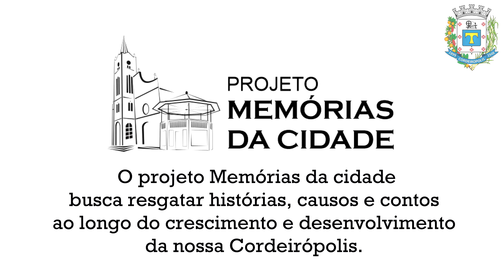MEMÓRIAS DE CORDEIRO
IVANILDO CONCEIÇÃO ┼2021 em memória